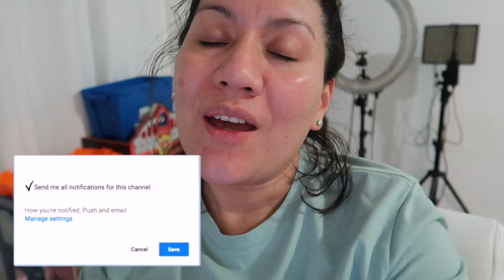🇨🇦 Llevamos a mi mamá a conocer mas familia + Menú PERUANO de la semana 🇵🇪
David Kiezebrink
PO BOX99900
EV 121885
STN MAIN
LINDSAY , ON
K9V 0L8
CANADA

👇🏼Preguntas frecuentes

Winter Ride de Twin Musicom está sujeta a una licencia de Atribución 4.0 de Creative Commons.